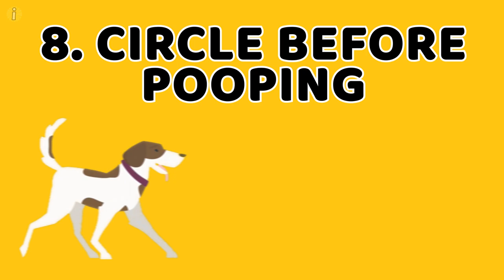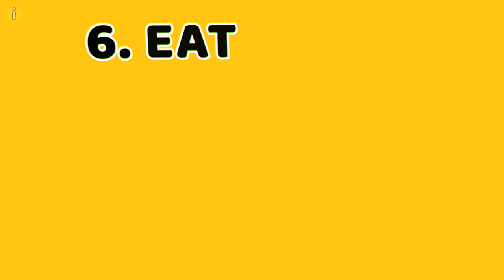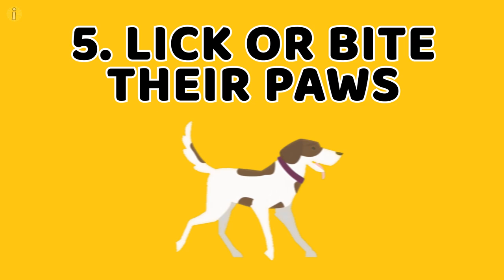Why Dogs Circle Before They Poop (And 9 Other Strange Dog Behaviors Explained)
Have you ever wondered why your dog does strange things like Circling before poops and eating grass? Dogs are nothing if not entertaining. Their silly antics and goofy personalities will undoubtedly make you laugh. Every dog parent adores everyday behaviours like cuddling and kisses.  However, you may occasionally look at your dog and wonder, "Why does my dog do that?"While some of their strange quirks can't be explained, we can shed some light on the ones that can. Here are 10 strange dog behaviours explained.

CHAPTERS:
INTRO 0:00
Sniff Each Others Private Parts 0:32
Get the Zoomies 1:26
Circle Before Pooping 2:10
Tilt their Heads 3:50
Eat Grass 4:24
Lick or Bite their Paws 5:04
Drag their Butt across The Floor 5:53
Hump Everything in Sight 6:25
Eat Poop 6:53
Chasing their tail 7:33